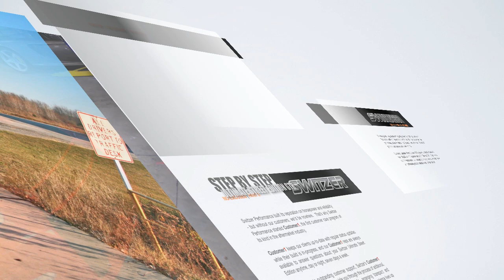Switzer Ultimate Street Edition GTR Brochure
Switzer Ultimate Street Edition GTR Brochure - YouTube version (you may have to "pause" if it's going too fast ... we recommend downloading Quicktime for the full effect, or saving the PDF version to your device.